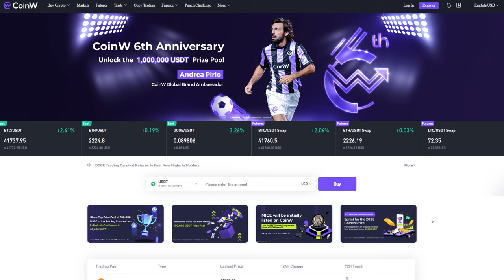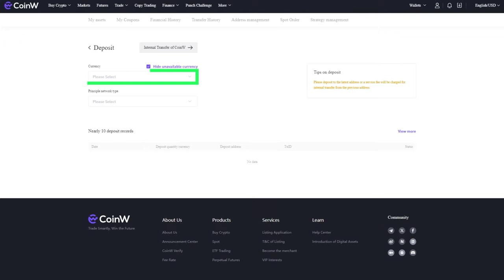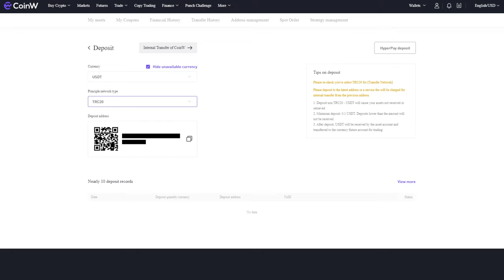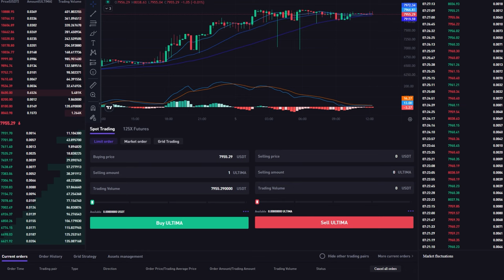So können Sie Ihr Konto auf CoinW aufladen und Ultima kaufen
Eine der führenden Krypto-Börsen, CoinW, hat ULTIMA und SMART gelistet! Laut CoinMarketCap gehört CoinW zu den Top 50 Krypto-Börsen und ihr tägliches Handelsvolumen übersteigt 1 Mrd. $!

In dieser Anleitung zeigen wir Ihnen, wie Sie sich an der CoinW-Börse registrieren, Ihr Konto aufladen und den Token Ultima kaufen können.